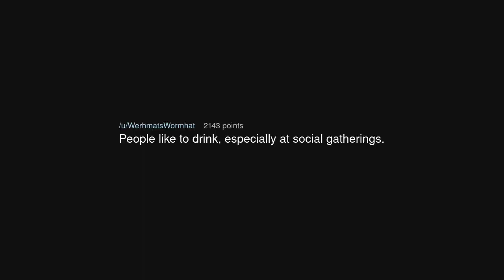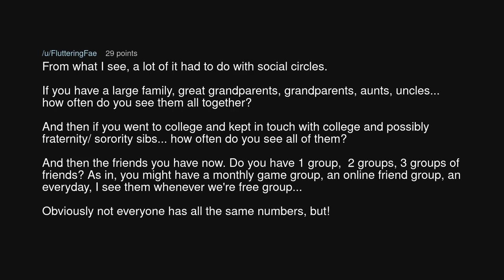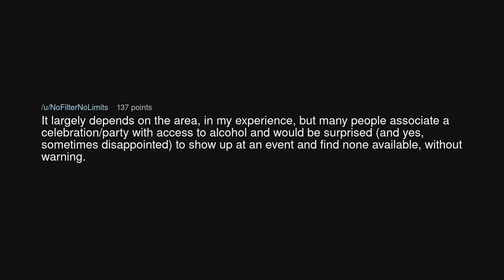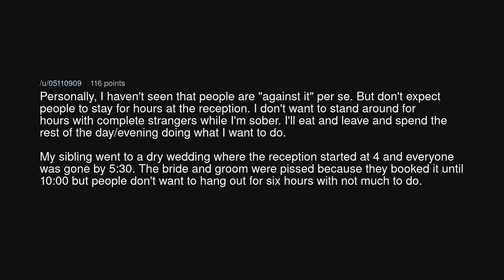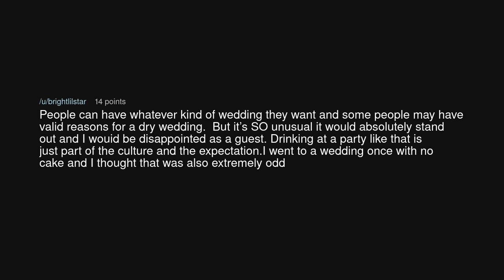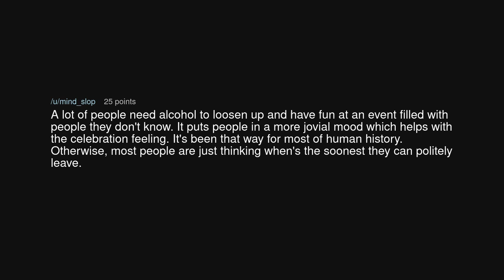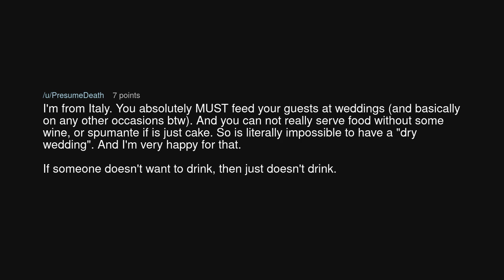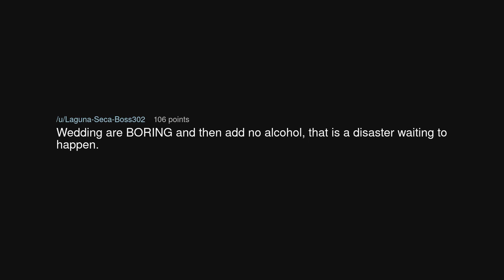Why do people seem so against dry weddings?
Why do people seem so against dry weddings? (r/TooAfraidToAsk)

Source: dillydally15 on Reddit (link removed at the insistence of YouTube)